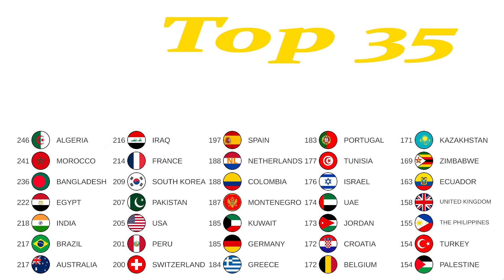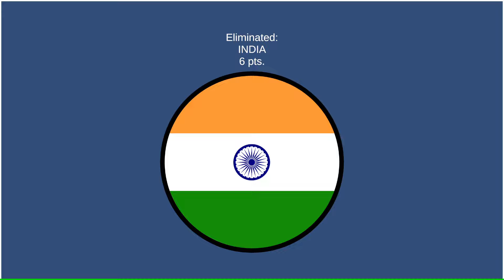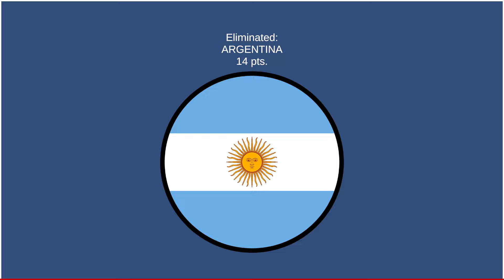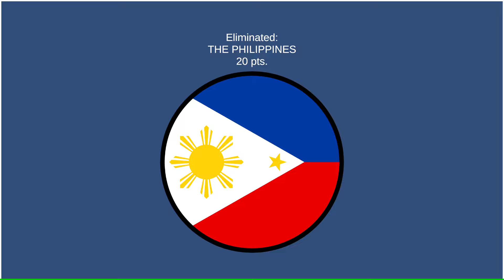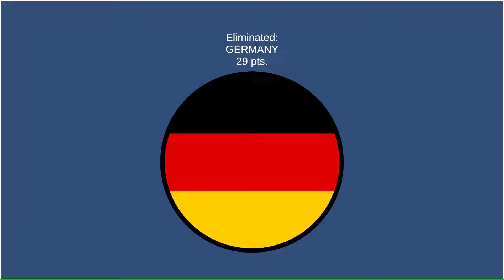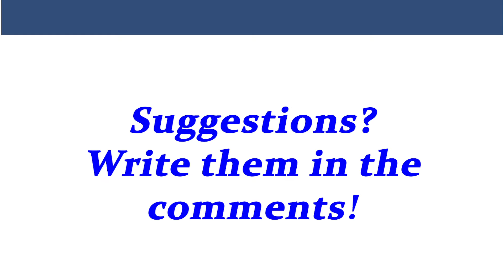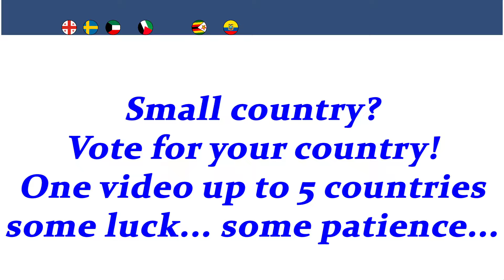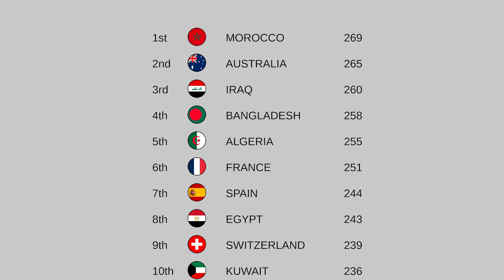ELIMINATION LEAGUE COUNTRIES sseason 30 day 7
ELIMINATION LEAGUE

55 countries compete for the League Title.
Top 50 countries by watchtime + 5 voted wild cards!

10 races. Top country at the end of the season will will the title!